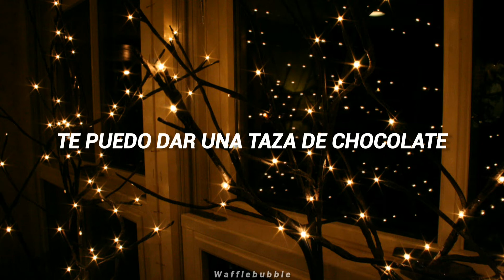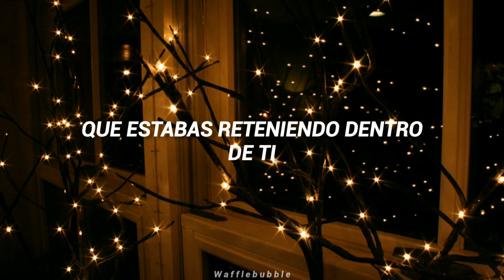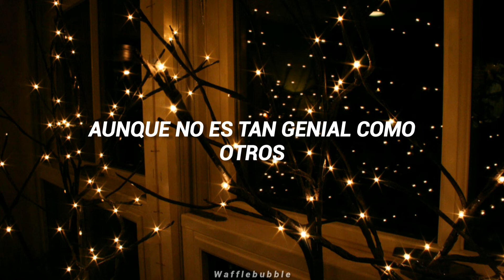Summer Soul ; My Chirstmas Day's For You (Sub. Español)